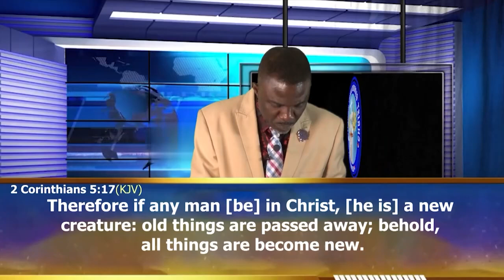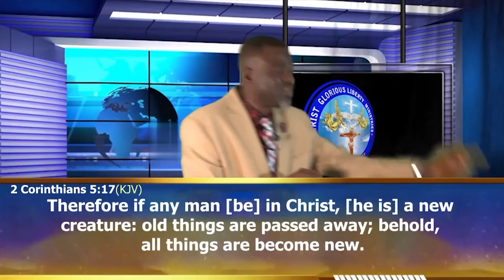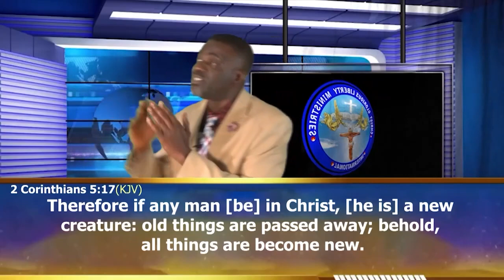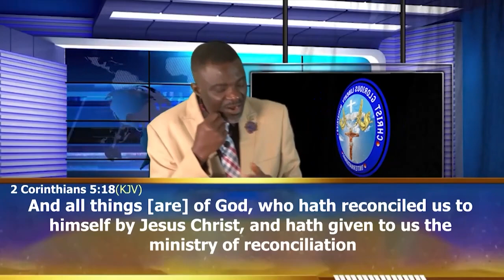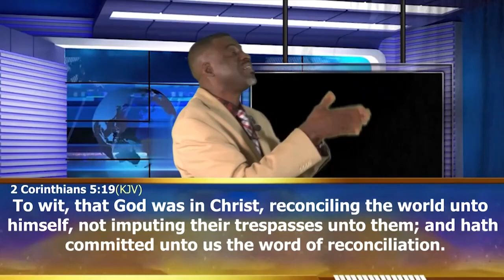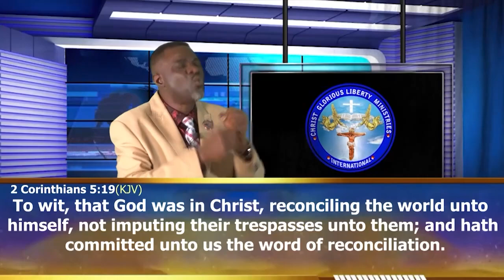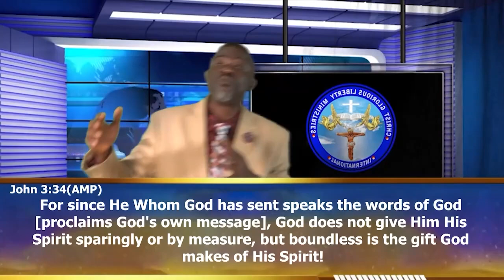Christianity or Religion Excerpt Part 1